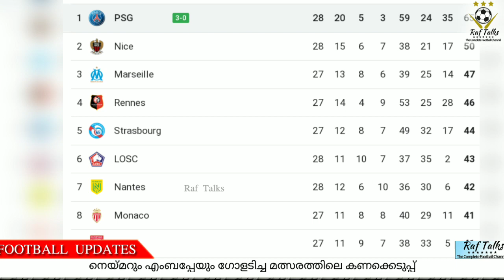നെയ്മറും എംബപ്പേയും ഗോളടിച്ച മത്സരത്തിലെ കണക്കെടുപ്പ് | PSG vs Bordeaux Player Rating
PSG vs Bordeaux
Ligue 1